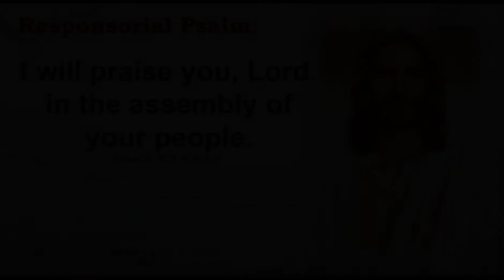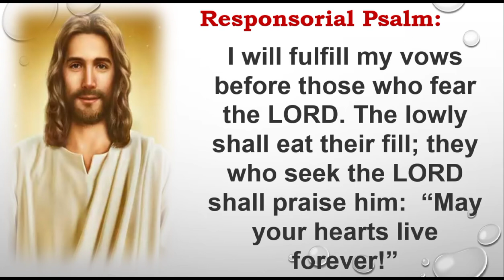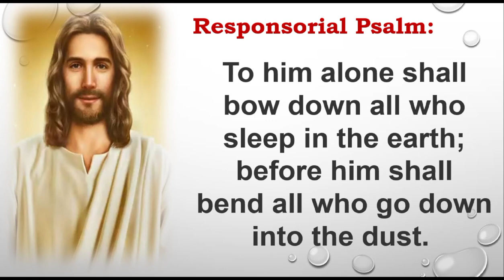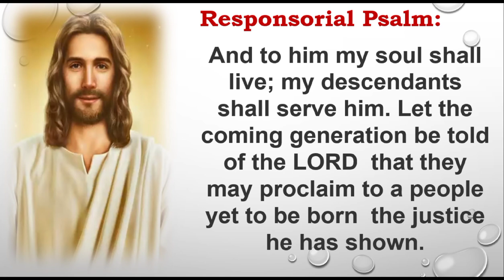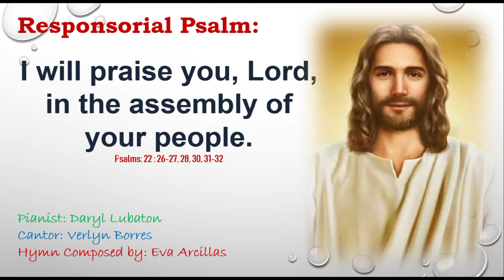I will praise you Lord, in the assembly of your people. ( 5th Sunday of Easter ) by: CFV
CFV - Coro familia Verdadero
zamboanga city
Pianist : Daryl Lubaton
Cantor : Verlyn Borres
Hymn Composed by : Eva Arcillas